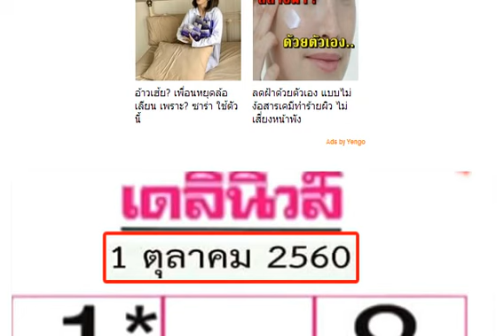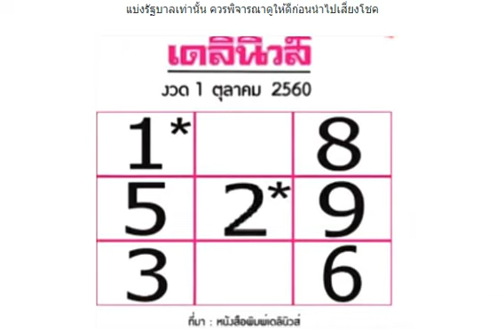หวยหนังสือพิมพ์ เดลินิวส์ งวดวันที่ 1 ตุลาคม 2560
หวยซอง ใบชมพู ชูโชค งวดวันที่ 1 ตุลาคม 2560
หวยซองทีเด็ดหน่วยบน เลขเด่นเดินดีเข้ามาแล้วหลายงวด เลขเด็ดงวดวันที่ 1/10/60
หวยซองเสือใต้ (สูตรใหม่) เลขเด่น 2 ตัวมา 1ตัวล่าง งวดวันที่ 1/10/60 (ผลงานเข้ามาแล้ว 6 งวดซ้อน)
ชุดวิเคราะห์หวยไทยรัฐ 2ตัวบนล่าง งวดวันที่ 1/10/60 (ผลงานงวดที่แล้วเข้าล่าง 71)
ให้ด้วยใจ!! เลขเด็ดคนล่าฝัน บนล่างเน้นๆ งวดวันที่ 1/10/60
งวดนี้ห้ามพลาด 1/10/60 รีบดูฟรีๆๆคลิ๊กลิ้งค์
หวยเด็ดเลขจากสูตร เน้น2ตัวบน งวด 1/10/60
เลขเด็ด ลูกพ่อวิษณุกรรม ชุด 3 ตัวบน งวดวันที่ 1 ตุลาคม 2560
สูตรนี้มาครบ 3 ตัว!! สูตรหวยคูเมือง งวดวันที่ 1/10/60
เลขเด็ดต๊ะทุ่งโพธิ์ ชุดเต็ม3ตัวบน 2ตัวล่าง งวดวันที่ 1/10/60
มาแล้วสูตรหวยเด่น 2ตัวบน uptf งวดวันที่ 1/10/60 สถิติมา 7งวดซ้อน
หวยซองรวยกับสลากกินแบ่ง งวดวันที่ 1/10/60 ผลงานเข้า 2งวดซ้อน
จัดไปสูตรเด็ด หวย 3ตัวตรง งวดวันที่ 1/10/60 ผลงานเข้าโต๊ด 314
หวยวิ่งหาความสำเร็จ 3ตัวบน 2ตัวล่าง งวดวันที่ 1/10/60
ชุดล่างมาแล้วครับ กดดูงวด 1/10/60 ได้ที่นี่ครับ
ดูกันเองนะคะ ถ้าชอบกดดูงวด 1/10/60 ได้ที่นี่
เลขคำนวนจากพยากรณ์คนปีเสือ งวดวันที่ 1/10/2560
Non Miss Magazine Tas Number Gives you 3up Pair sure 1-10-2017
Thailottery formula VIP handwriting Lucky non Miss 01-October-2017
Thailand Lottery 1st Paper not Scissor for Result 1-oct-2017
Thailand lotto VIP 3up Pair & Formula Numbers 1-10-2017 results
Thai Lottery 007 Master Magazine Best Lucky Number 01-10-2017
Thai Lotto 007 Master Magazine Non Miss Number 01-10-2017
Classic paper of 4Pc Lottery Number on Result 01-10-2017
หวยคนอุตรดิตถ์ ชุดสรุปบน-ล่าง งวดวันที่ 1/10/60
หวยอ.Nop Jira วิ่งบน-ล่าง งวด 1/10/60 ชอบวิ่งก็จัดไป
เลขเด็ด 2ตัวล่างแม่นๆ หวยกำแพงเพชร งวดวันที่ 1 ตุลาคม 2560 อย่าลืมกดแชร์เก็บใว้ได้เลย
เลขเด็ด หวยทำมือคนเดินดิน ชุด 3 ตัวโต๊ด งวด 1/10/60
หวยคู่เด่น บน-ล่าง เล่นพอเหมาะ งวดวันที่ 1/10/60 สถิติเข้า 2งวดซ้อน
หวยสองตัวล่างตรงๆ 3ชุดเน้นๆ งวดวันที่ 1/10/60 (ผลงานเข้าล่าง 71)
มาดู! หวยอ่างน้ำมนต์วัดสว่างอารมณ์ งวดวันที่ 1/10/60
หวยซองปราสาทเพชรพันล้าน งวดวันที่ 1/10/60 (ผลงานเข้าทั้งบน-ล่าง)
ลองดูสูตรนี้เข้ามาแล้ว 3 งวดซ้อน! หวยทำมือ สูตรบน-ล่าง งวดวันที่ 1/10/60
หวยทองคำ รวยอีกแล้ว งวด 1/10/60 บนล่างจัดไป
หวยฅนไฟบิน เด่นมาครบ 3 ตัวบน งวด 1/10/60 จับเลขไหนเม้นบอกด้วย
เลขเด็ด หวยซอง อ.ยิ้ม แดนไทย บน-ล่าง งวด 1/10/60 ผลงานเข้าคู่โต๊ด 43
เลขเด็ด พี่ควาย คนโก้ ชุดพิเศษ เน้นล่าง งวดวันที่ 1 ตุลาคม 2560
ใครรอมาแล้วครับ กดดูได้เลยงวด 1/10/60
เลขเด็ด หวยเด็ด หวยเด็ด บน-ล่าง งวดวันที่ 1/10/69
ชุดเต็ม!! ให้มาแล้ว เซฟไว้ให้ดีๆๆ ลงให้แล้ว งวดที่ 1/10/60
เลขเด็ดจากสูตร 3ตัวบน 2ตัวบน-ล่าง-คู่โต๊ด งวด 1/10/60
แบ่งปันเป็นแนวทาง! เลขเด็ดเทพเทวฤทธิ์ เด่นบน-ล่าง งวด 1/10/60
เลขเด็ด หวยซอง เลขหมอคอม 2 ตัวบน-ล่าง งวด 1/10/60
หวยทำมือ คัดเน้นๆ เลขเด็ดสองตัวแม่นๆ งวดวันที่ 1/10/60 (ผลงานงวดที่แล้วเข้าล่าง 17)
ตารางเลขเด็ดเข้ามาแล้วหลายงวด!! เลขจากสูตร คู่โต๊ด คู่ท้ายบน หมูเด้ง งวดวันที่ 1/10/60
แจกฟรี!! หวยซอง วีไอพี พรหมลิขิต งวดวันที่ 1/10/60 (งวดที่แล้วเข้าล่าง 71)
มาแล้วหวยซองกุมารทองให้โชค งวด 1/10/60 ผลงานดีเขาบน 43
แม่นขนาดนี้หาซื้อไว้เลย!! เลขจากสูตร @เกรียน งวดวันที่ 1/10/60 (ผลงาน 3 งวดซ้อน)
หวยซอง เลขแม่นบน ชุด 2 ตัว 3 ตัวบน งวดนี้ 1/10/60
หวยซอง น้ำมนต์ ชุด 3 ตัวบน งวดนี้ 1/10/60
หวยทำมือ กุหลาบ ขาว สรุป 2 ตัว 3 ตัวบน-ล่าง งวด 1/10/60
เขาให้เเค่งวดเดียวเท่านั้น!! อ.ขวัญ (ให้งวดสุดท้าย) งวดนี้ 1/10/60
สูตรเด็ดแนวทางหวย...จับคู่เลขเด็ดสองตัว งวดวันที่ 01/10/60
จะออกไม่ออกมาดูกัน!! อ.โชคชัย มีที่มา (อย่าลืมเเชร์ต่อ) งวดนี้ 1/10/60
ด่วน!! มาแล้วใครรอเจ้านี้ ปลอยมมาแล้ว ของแท้แม่นจริงๆ งวดนี้ตามต่อ งวดวันที่ 1 ต.ค. 2560
เลขเด็ด หวยยซอง พรหมลิขิต รางวัลที่ 1 เลขท้าย 2 ตัว งวด 1/10/60 ผลงานเข้าล่าง 71 ตรงๆ
มาแล้ว!! หวยเลขร่วมบุญ สามตัวบนตรง งวด 1/10/60
เลขเด็ด หวยซอง ไก่งาม บนล้าน% ชุดพิเศษ งวด 1/10/60 ผลงานเข้าคู่โต๊ดบน 34
เลขเด็ด หวยปฏิทิน งวด 1/10/60 เห็นเลขไหนบอกกันด้วย
หวยชุติศรณ์ เลขปลดหนี้ 3 ตัวบนเน้นๆ งวด 1/10/60
มาแล้ว!! เลขเด็ด หวยซอง อ.ฉัตรสุดา ให้บน งวด 1/10/60
หวยซอง ราชาตัวเด่น งวดวันที่ 1 ตุลาคม 2560
หวยซอง อ.สมหมาย งวดวันที่ 1 ตุลาคม 2560
เลขเด็ด ทิม นครพนม ความลับแห่งศรัทธา งวดวันที่ 1 ตุลาคม 2560
หวยดัง ตรังคำชะโนด ชุด 2 ตัวบน งวดวันที่ 1 ตุลาคม 2560
หวยจากกลุ่มไลน์ อ.Ten งวดวันที่ 1/10/60 (ผลงานเข้าบนล่างตรงๆ)
เลขนี้รวยแน่!! หวยซองพิศมัยชี้สด งวดวันที่ 1/10/60 ผลงานเข้าโต๊ด
หวยซองท้าเซียน 2ตัวล่างตรงๆ งวดวันที่ 1/10/60 (ผลงานเข้าล่าง 71)
เลขเด็ดหวยปูกระซิบ 2ตัวบน งวดวันที่ 1/10/60 (ผลงานเข้าบน 43ตรงๆ)
หวยสามตัวบน สองตัวล่าง แนวทางสลากกินแบ่งรัฐบาล งวดวันที่ 1/10/60
เลขเด็ดหนามทุเรียน จัดให้สองตัวบนเน้นๆ งวดวันที่ 1/10/60 (ผลงานงวดที่แล้วเข้าสองตัวบน 34)
คัดให้เน้นๆ เลขเด็ด 2 ตัวล่างแม่นๆ งวดวันที่ 1/10/60 (ผลงานงวดที่แล้วเข้าล่าง 71)
เลขเด็ด หวย 2 ตัวบนแม่นๆ งวด 1/10/60 ผลงานน่าติดตามมากๆ
เลขนาคี นาคราช 3ตัวตรงชุดเดียว งวดวันที่ 1/10/60
เลขเด็ดคุณชายหนึ่ง คิดตามสูตร งวดวันที่ 1/10/60 (ผลงานเข้า 143)
ร้อยบนคูเมือง งวดก่อนมาโต้ดสามตัวบนครับ 1/10/60นำฝาก
สูตรหวยหลักสิบบน เลขเด็ดงวดนี้ 1/10/60
มาแล้ว!! เลขเด็ด หวยทำมือคนเหนือดวง บน-ล่างเน้นๆ งวด 1/10/60
มาแล้ว!! เลขเด็ด หวยทำมือมายา เน้นคู่โต๊ด งวด 1/10/60
เลขเด็ดอาจารย์ดัง หวย อ.คำรณ บน-ล่าง งวดวันที่ 1/10/60 (ผลงาน 5 งวดซ้อน)